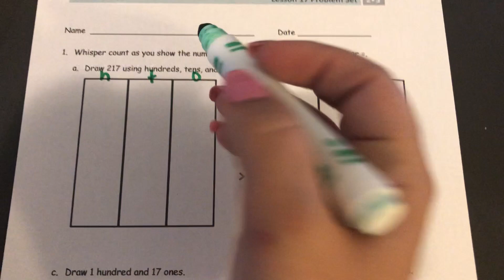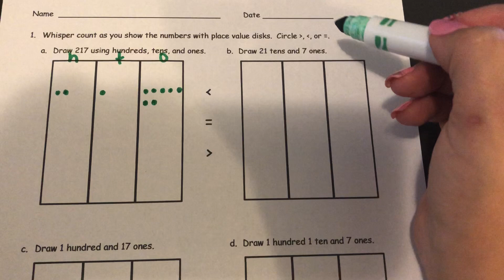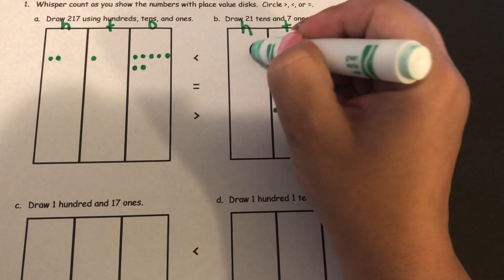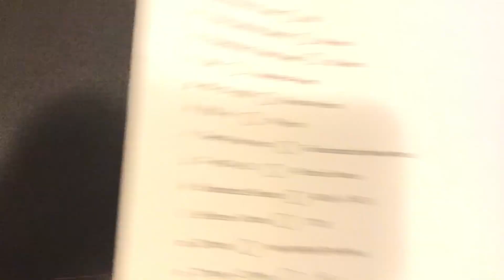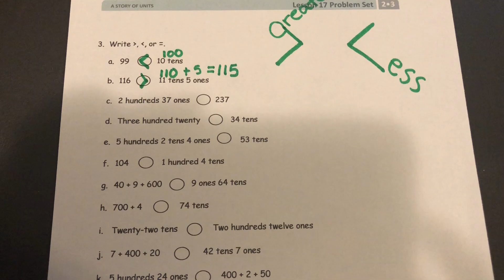Math - Module 3 - Lesson 17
Video to go over the concepts from Eureka Math Grade 2 Module 3 Lesson 17.